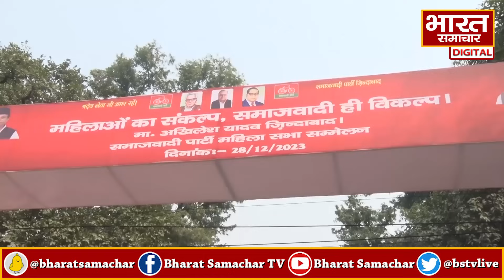Election 2024 : अखिलेश ने बनाया सीक्रेट प्लान, इन सीटों पर तय कर दिए उम्मीदवार !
पूरे उत्तर भारत में इन दिनों कड़ाके की ठंड पड़ रही है. लेकिन 24 को लेकर देश और प्रदेश में सियासी पारा हाई है... पूरे देश को राजनीति की दिशा दिखाने वाले प्रदेश में भी सियासी तापमान बढ़ा हुआ है... यूपी में इन दिनों अखिलेश यादव अपनी चुनावी तैयारियों को धार देने में लगे हुए है... अखिलेश यादव अपने नेताओं और कार्यकर्ताओं के साथ लगातार समीक्षा बैठकें कर रहे है...